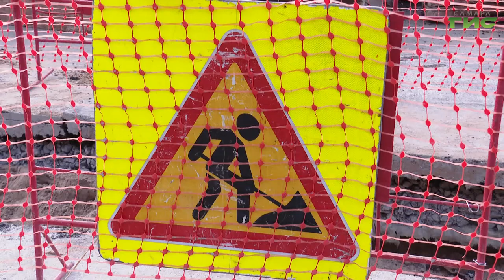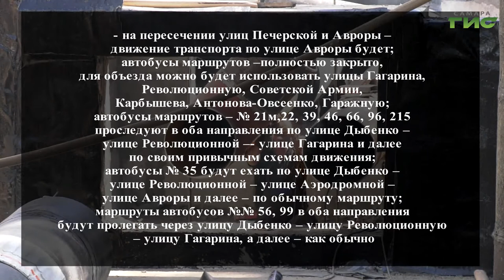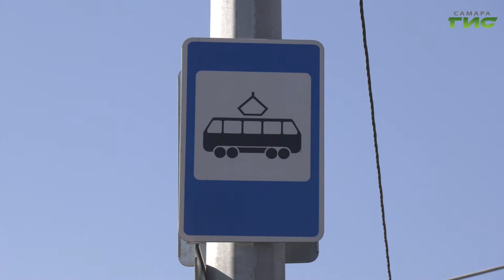В Самаре полных ходом идет подготовка к новому отопительному сезону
В Самаре полных ходом идет подготовка к новому отопительному сезону. Сейчас в работе 12 участков. 11 июня масштабные работы по перекладке теплотрасс начнутся на проспекте Кирова, в районе улиц Мяги и Мориса Тореза, на перекрестке улиц Печерской и Авроры. Работы продлятся до 15 июня. Как будет организовано движение в эти дни расскажет Ольга Хамракулова.